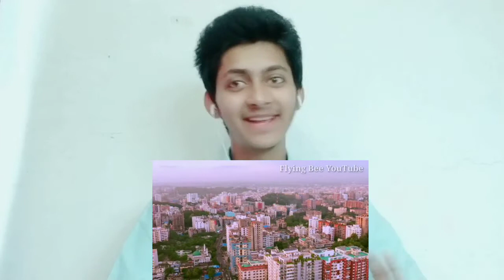React To ( Chittagong biggest city in Bangladesh 2021 ) { indian reaction }